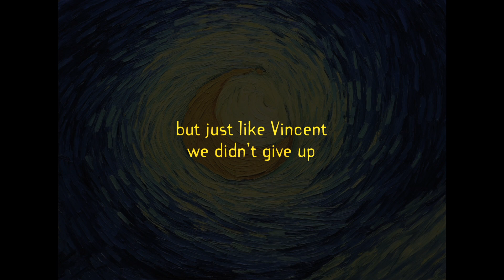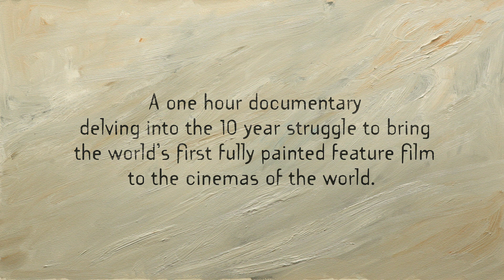Loving Vincent: The Impossible Dream (2019) Official Trailer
The trailer for a new documentary film looking behind the scenes of the 9-year production of the first fully-painted feature film, Loving Vincent. Includes interviews with the Oscar-nominated directors Dorota Kobiela and Hugh Welchman, as well as a few of the 125 painters who toiled to paint the 65,000 individual frames that make up the film. The documentary takes the viewer on a journey from the inception of the idea to paint a short film all the way to the Oscar nomination for Best Animated Feature.